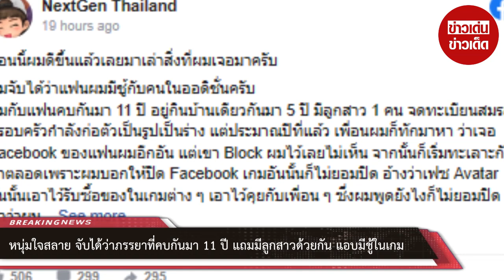หนุ่มใจสลาย จับได้ว่าภรรยาที่คบกันมา 11 ปี แถมมีลูกสาวด้วยกัน แอบมีชู้ในเกม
00:00 - Intro
00:10 - News
01:00 - Minute